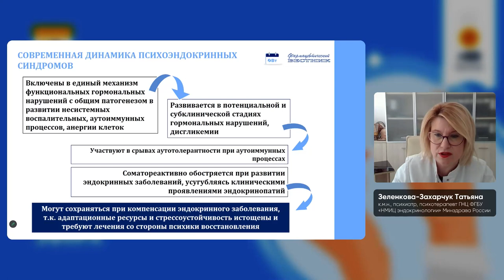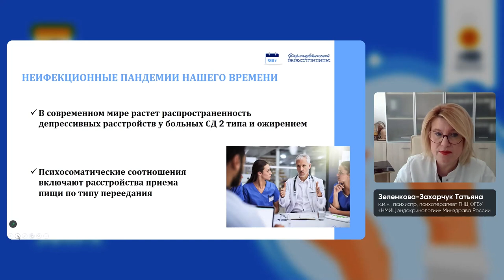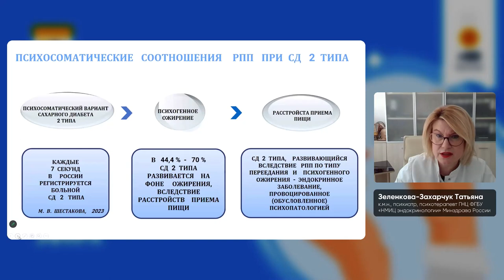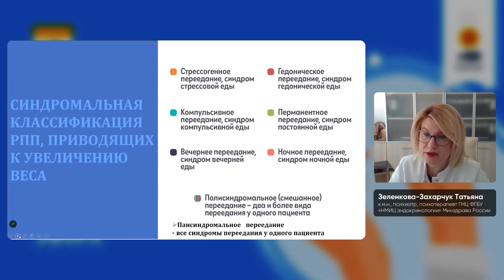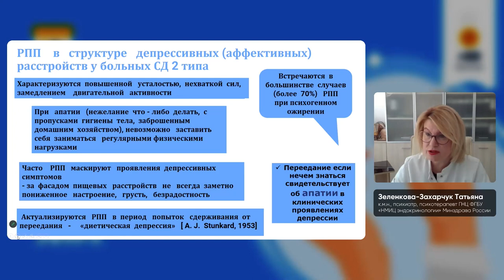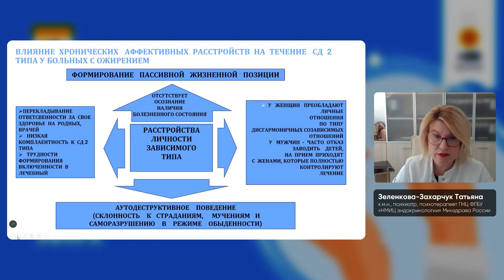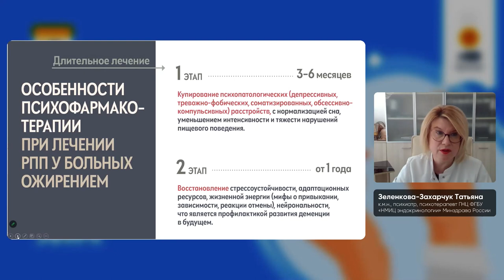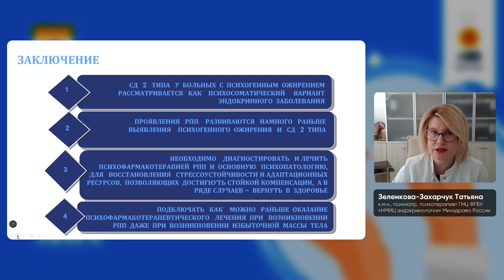Видеолекция «Психосоматические аспекты СД 2-го типа»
Многочисленные научно-медицинские данные свидетельствуют, что нервная и эндокринная системы являются составными частями общей системы адаптации. Эмоциональные воздействия играют значимую роль в развитии эндокринологической патологии. О психосоматических аспектах сахарного диабета 2-го типа рассказала Татьяна Анатольевна Зеленкова-Захарчук – к.м.н., психиатр, психотерапевт ГНЦ ФГБУ «НМИЦ эндокринологии» Минздрава России.